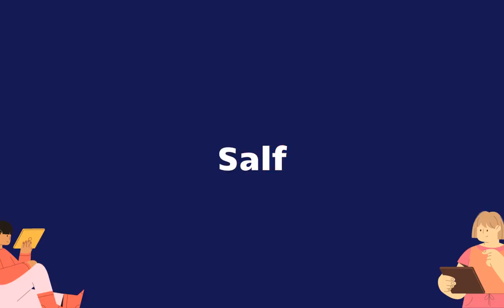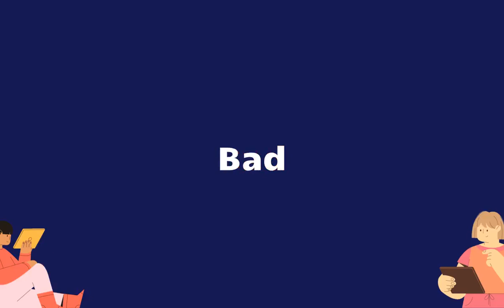10,000 Afrikaans Words List - PART 3 | learn afrikaans online | afrikaans to english